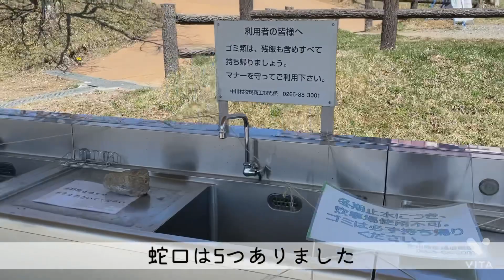陣馬形山キャンプ場のサイトチェックと陣馬形山展望台へ！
長野県上伊那郡中川村の陣馬形山キャンプ場！
一度は行ってみたいキャンプ場ですよね♪

どんなサイトなのか？
360-サンロクマル-
空-KU-
森-MORI-
各サイトはどんな状況なのか？
どんな景色が見られるのか？
サイト予約時の参考になると思います！

そしてなかなか行けない人にも
どんな場所なのか？
楽しんでもらえたらいいな！

陣馬形山展望台からの景色もありますので
自宅や様々な場所から
素敵な景色のお裾分けです！

ブログの方にも詳しくサイトの情報を
書いてますので
興味のある方はぜひ覗きに来てください♪